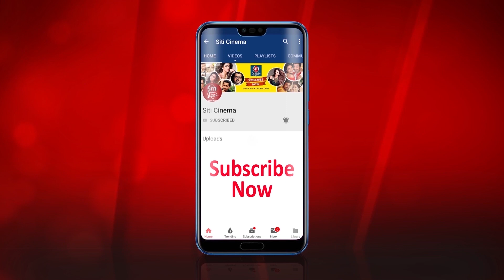নুসরতের জীবনে নতুন বন্ধু | Nusrat Jahan | New friend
Who is the new friend of Actor Nusrat Jahan, with whom Nusrat is spending most of the time.